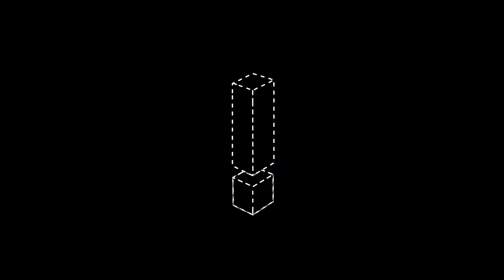8 ΛΕΞΕΙΣ BACKSTAGE. ΤΟ ΑΤΥΧΗΜΑ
Δείτε σήμερα πώς γυρίστηκε η γεμάτη ένταση σκηνή του τροχαίου ατυχήματος του Μιχαήλ και της Βικτώρια στις 8 Λέξεις.

Τι απαιτείται για να γυριστεί μια σκηνή τροχαίου ατυχήματος;

Δείτε τις backstage προσπάθειες της ομάδας των 8 Λέξεων, η οποία επέδειξε απόλυτη προσοχή στην λεπτομέρεια που απαιτείται για την όσο το δυνατόν ακριβέστερη απεικόνιση του τρακαρίσματος.

ΜΑΚΕ ΙΤ PRODUCTIONS

▪️ Like 👍 & Dislike 👎

▪️ Share το βίντεο (Facebook, Instagram,Twitter).

▪️ Σχόλια με την γνώμη σας αλλά και ιδέες ή προτάσεις για τα βίντεο που ανεβαίνουν στο κανάλι μου.